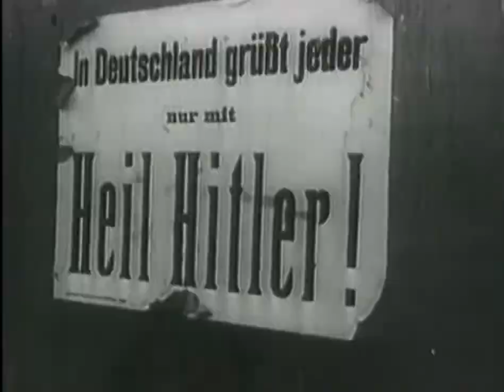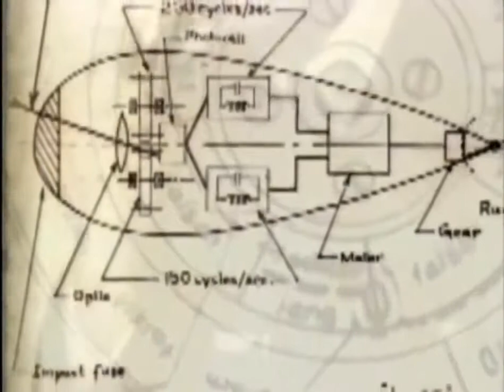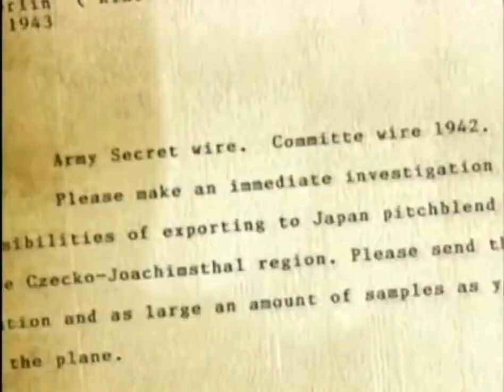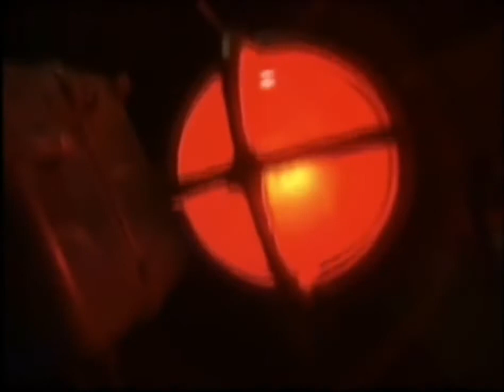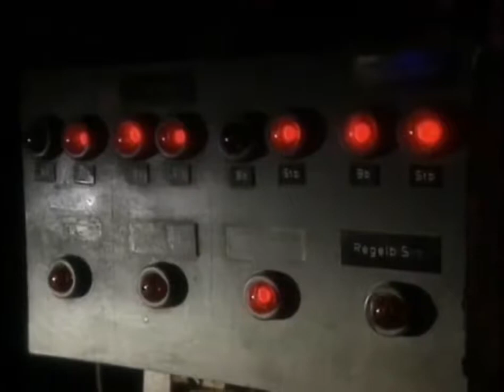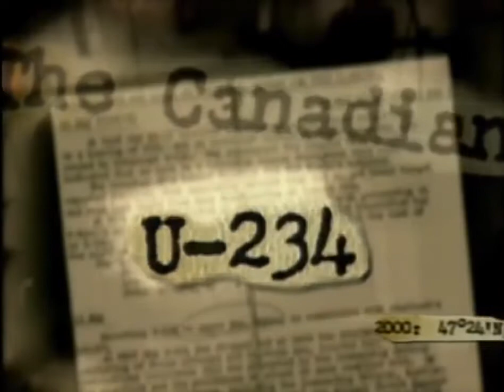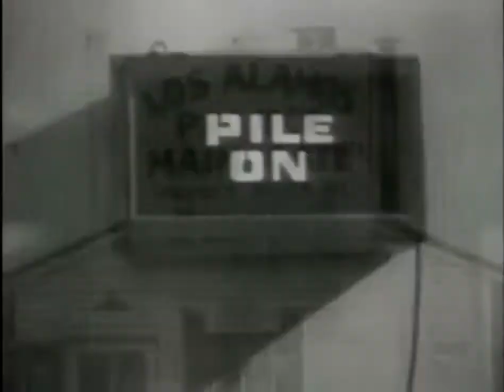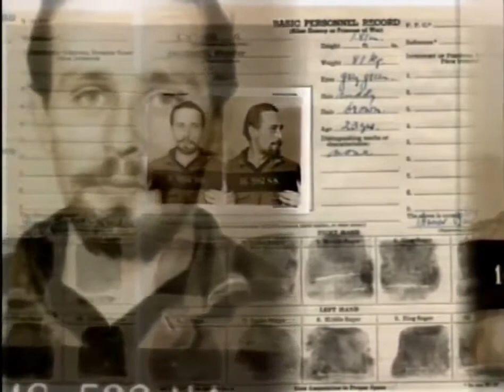U 234 Submarine German U-Boat - Nazi Uranium for the Manhattan Project with U 235 Nuclear cargo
German submarine U-234 was a Type XB U-boat of Nazi Germany's Kriegsmarine during World War II.

Her first and only mission into enemy territory consisted of the attempted delivery of uranium oxide and German advanced weapons technology to the Empire of Japan. After learning of Germany's unconditional surrender, the submarine's crew surrendered to the United States on 14 May 1945.

German submarine U-235 was a Type VIIC U-boat of Nazi Germany's Kriegsmarine during World War II.

The submarine was laid down on 25 February 1942 at the Friedrich Krupp Germaniawerft yard at Kiel as 'werk' 665, launched on 4 November and commissioned on 19 December under the command of Oberleutnant zur See Goske von Möllendorf.[2]

After training with the 5th U-boat Flotilla at Kiel, U-235 was transferred to the 22nd flotilla on 29 October 1943, following her sinking in May by US bombs in Kiel. She had been raised, repaired and returned to service. She was re-assigned to the 31st U-boat Flotilla on 2 April 1945, less than two weeks before her second sinking.